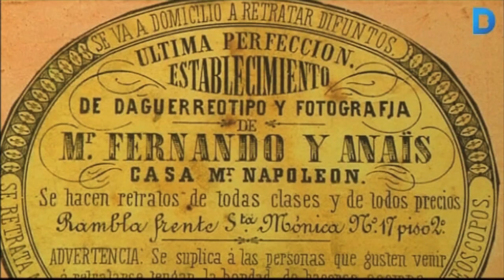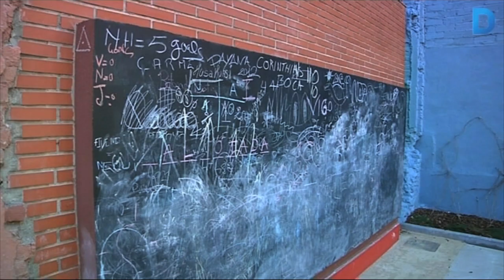Anaïs Napoleón, un interior d’illa amb nom d’artista i estructura de pis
El disseny de l’espai segueix l’ordenament d’un pis de l’Eixample, amb un rebedor i la resta d’estances, com la cuina i les habitacions, que acullen les zones destinades a jocs infantils. Més informació